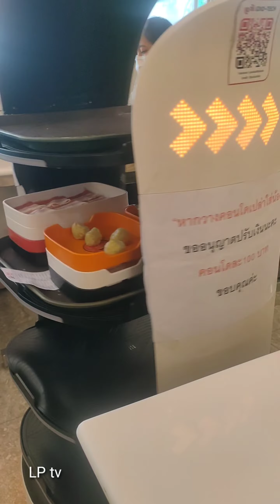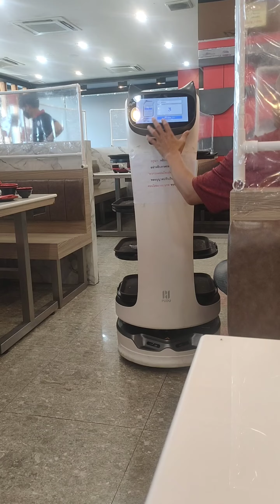หุ่นยนต์เสริฟอาหาร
สะดวกรวดเร็วปลอดภัยทันใจมาก